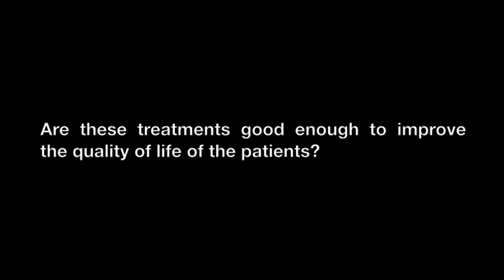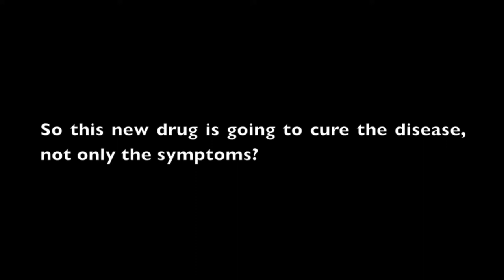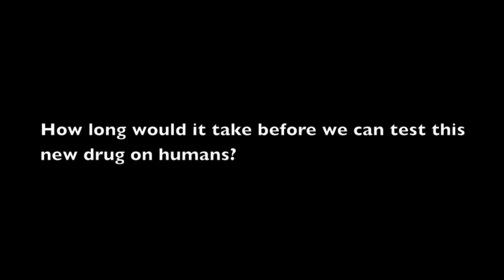DOPAMINET 2012 - Moussa B.H. Youdim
Interview to Moussa B.H. Youdim (Technion - Israel Institute of Technology) at the Summer School on Dopaminergic Neurons.

Questions:
00:00 - At the present moment, is Parkinson's disease pharmacologically treatable?
00:23 - Are these treatments good enough to improve the quality of life of the patients?
00:49 - Are there negative side effects with these treatments?
02:11 - So this new drug is going to cure the disease, not only the symptoms?
02:40 - Which is the scientific approach to cure Parkinson's disease?
04:11 - How long would it take before we can test this new drug on humans?
04:42 - How many years would it take to become an official drug?